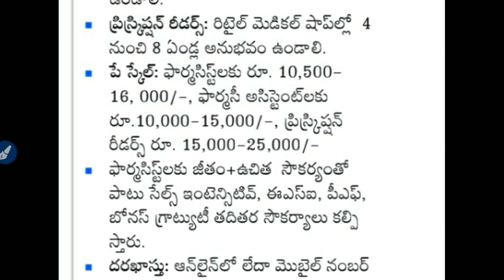10 TH PASS JOBS IN HYD I 12 TH PASS JOBS I PHARMASIST JOBS I PHARMACY ASSISTANT JOBS 2019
10 TH PASS JOBS IN HYD I 12 TH PASS JOBS I PHARMASIST JOBS I PHARMACY ASSISTANT JOBS 2019

మీరు సంప్రదింఛ వలసిన ఫోన్ నెంబర్ లు

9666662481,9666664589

10th pass jobs,
10th pass jobs in canada,
10th pass jobs telugu,
10th pass jobs in delhi,
10th pass jobs 2018,
10th pass jobs in dubai,
10th pass jobs in mumbai,
10th pass jobs in hyderabad,
10th pass jobs in india 2018,
10th pass jobs in karnataka 2018,
10th pass jobs in india,
bsf jobs 10th pass,
bsf jobs 10th pass 2018,
bsf jobs 10th pass 2018 telugu,
chandigarh jobs 10th pass,
10th class pass jobs,
10th and 12th pass jobs in canada,
jobs for 10th pass,
jobs for 10th pass in 2018,
jobs for 10th pass in telugu,
jobs for 10th pass students,
jobs for 10th pass in railway,
10th pass government jobs,
10th 12th pass govt jobs - indian government jobs,

12th pass jobs in hyderabad
10th pass government jobs 2017,
10th pass government jobs 2018,
govt jobs 10th pass 2018,
10th pass ground staff jobs,
hyd jobs 10th pass,
jammu jobs 10th pass,
kerala psc 10th pass jobs,
ludhiana jobs 10th pass,
mumbai jobs 10th pass,
10th pass merchant navy jobs,
navy jobs 10th pass 2018,
10th or 12th pass jobs,
online jobs 10th pass students,
10th pass part time jobs,
private jobs 10th pass,
10th pass railway jobs 2018,
jobs in telangana 10th pass,
10th pass jobs in usa,
jobs with 10th pass,
10th 12th pass govt jobs 2018,
sarkari jobs 10th pass 2018

12th pass jobs,
12th pass jobs in bank,
12th pass jobs in delhi fresher,
12th pass jobs 2018,
12th pass jobs in dubai,
12th pass jobs in delhi,
12th pass jobs in india,
12th pass jobs in abroad,
12th pass jobs in pune,
12th pass jobs abroad,
12th pass jobs airport,
bangalore jobs 12th pass,
12th pass best jobs,
12th pass private bank jobs,
12th pass commerce jobs india,
jobs in chennai 12th pass,
12th pass computer jobs,
10th and 12th pass jobs in canada,
12th commerce pass jobs,
jobs for 12th pass in delhi,
12th pass defence jobs 2018,
12th pass government jobs,
12th pass govt jobs,
12th pass government jobs 2019,
12th pass government jobs 2018 september,
gurgaon jobs 12th pass,
12th pass government jobs latest,
12th pass government jobs october 2018,
12th pass government jobs in gujarat,
12th pass government jobs maharashtra,
12th pass government jobs in rajasthan,
12th pass high paying jobs,
jobs in jalandhar 12th pass,
12th pass ke liye jobs,
lucknow jobs 12th pass,
mumbai jobs 12th pass,
12th pass indian navy jobs,
10th or 12th pass jobs,
12th pass online jobs,
ongc jobs 12th pass,
ojas jobs 12th pass,
12th pass jobs private jaipur,
pune jobs 12th pass,
12th pass private jobs 2018,
12th pass part time jobs,
12th pass jobs resume format,
12th pass railway jobs,
12th pass railway jobs 2018,
12th pass government jobs in west bengal,
12th pass government jobs 2018 in tamil